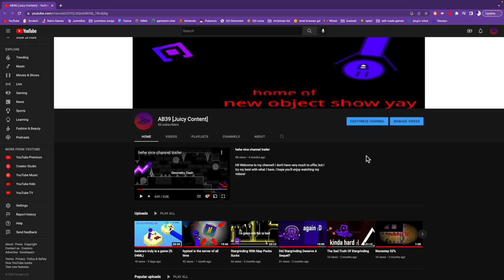[GD] Froose Tries To Give Me A Challenge (guess what happens)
happy halloween i guess